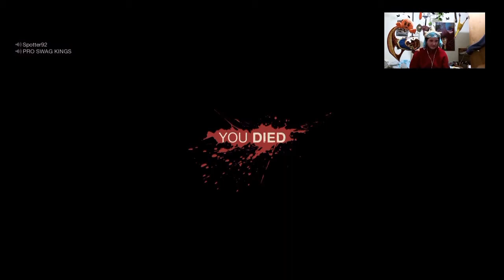What Is Dead May Never Die - Friday The 13th The Game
This Jason never seen a pro battle Chad before.